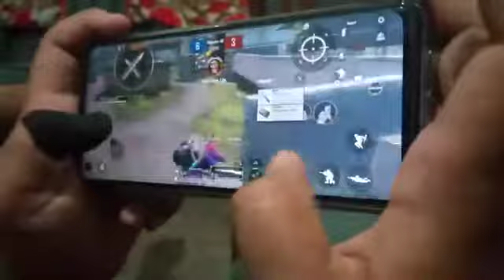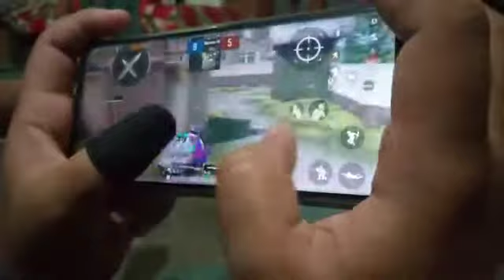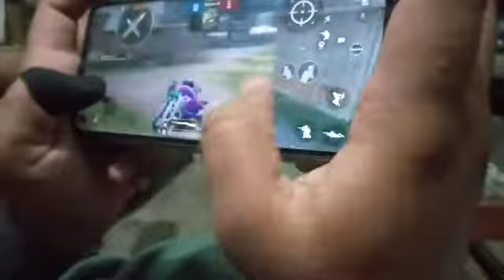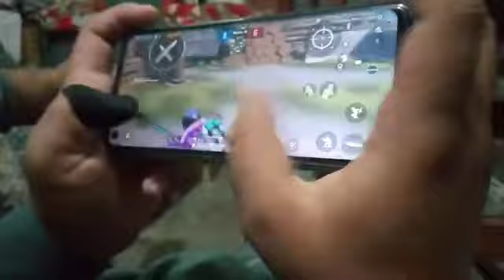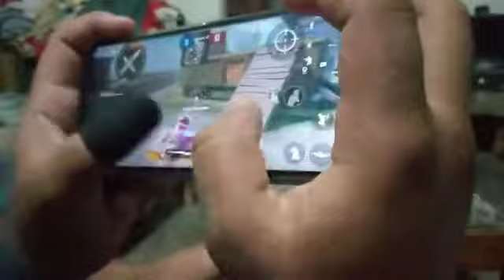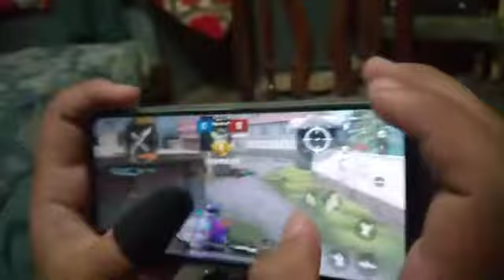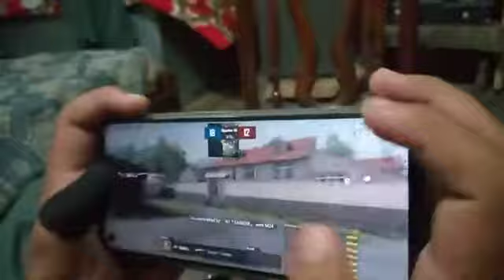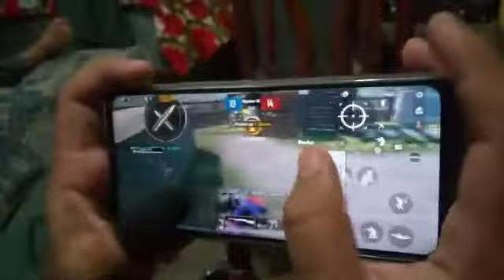Conqueror player challenge me M24 room 😎😎😎